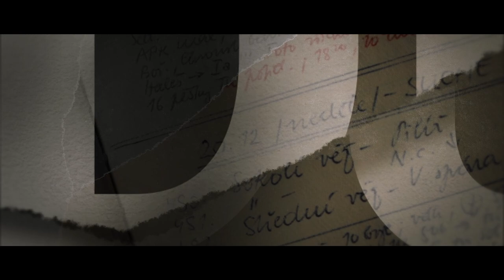NA ŠTANDU 20: ZBYNĚK ČEPELA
Dvacátý díl diskusního pořadu, půlhodinky se zajímavou osobností ze světa vertikál. Hostem historika Libora Duška a režiséra a kameramana Tomáše Galáska je lezecký matador, světoběžník a dobrodruh Zbyněk Čepela.Ve svých pětasedmdesáti letech je stále velmi vitální a tvoří lezecké cesty na ostrově Kréta, kde většinu roku žije. V 60. letech často lezl v Ádru i dalších pískovcových oblastech, ale v 70. letech emigroval s vizí obeplout svět. Tento záměr se sice nepodařil, nicméně Zbyněk Čepela se podíval na řadu pozoruhodných míst v rámci celé planety.